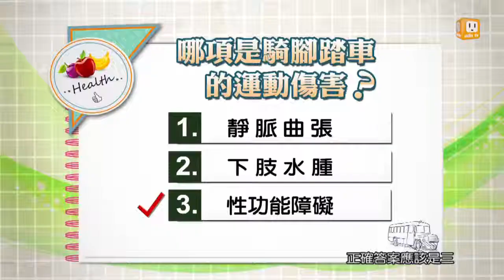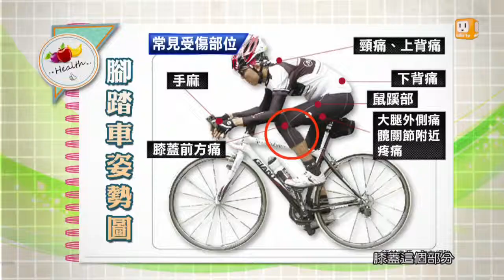健康騎鐵馬【健康日記GoGo Health】第六十八集 part 2